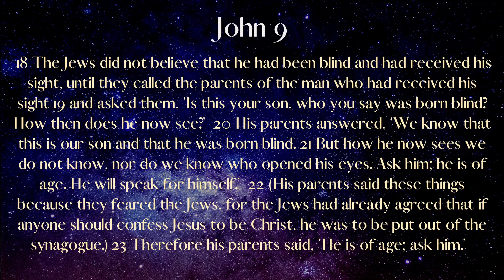Unprecedented Incident - 8.27.23